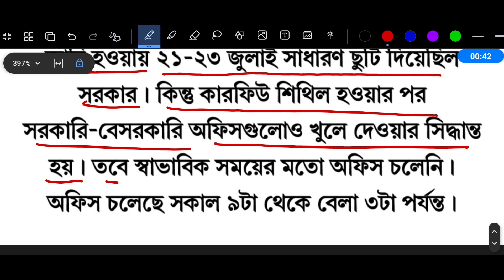আগামীকাল থেকে সব অফিস স্বাভাবিক সময়ে চলবে । জনপ্রশাসন মন্ত্রণালয় । অফিসের নতুন সময় ।Office New Time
শিক্ষাপ্রতিষ্ঠান খোলার পরিস্থিতি নেই – শিক্ষামন্ত্রী

কোন জেলার শিক্ষাপ্রতিষ্ঠান কখন খুলবে

হঠাৎ করে ষান্মাসিক মূল্যায়ন স্থগিত | মূল্যায়ন ২০২৪ স্থগিত সকল শিক্ষাপ্রতিষ্ঠানে

সারাদেশে স্কুল-কলেজ অনির্দিষ্টকালের জন্য বন্ধ | School College Closed | Quota Movement

শিক্ষাপ্রতিষ্ঠান বন্ধ ঘোষণা | স্কুল কলেজ বন্ধ ঘোষণা শিক্ষামন্ত্রনালয় | School & College bondho News

শিক্ষা প্রতিষ্ঠান কবে খুলবে 30/07/24
শিক্ষা প্রতিষ্ঠান কবে খুলবে update
শিক্ষা প্রতিষ্ঠান কখন খুলবে
শিক্ষাপ্রতিষ্ঠান বন্ধ না খোলা
শিক্ষা প্রতিষ্ঠান বন্ধ নাকি খোলা
শিক্ষা প্রতিষ্ঠান বন্ধ ঘোষণা আজকের খবর
শিক্ষা প্রতিষ্ঠান বন্ধ ঘোষণা 2024
শিক্ষা প্রতিষ্ঠান বন্ধ ঘোষণা ২০২৪
স্কুল কবে খুলবে
শিক্ষা প্রতিষ্ঠান কবে খুলবে ২০২৪
শিক্ষা প্রতিষ্ঠান কবে থেকে খুলবে
শিক্ষা প্রতিষ্ঠান কবে খুলবে 2024
কবে খুলছে শিক্ষাপ্রতিষ্ঠান
school bonder khobor
school bondo
school bondho news bangladesh today
school bondho
school bondho news today
school bondho news
Mechanical Engineering

school college kobe khulbe,school kobe khulbe,school kobe khulbe 2024 today news,school kobe khulbe 2024 update news,শিক্ষাপ্রতিষ্ঠান কবে খুলবে আজকের খবর,
স্কুল কবে খুলবে 2024,শিক্ষা প্রতিষ্ঠান কবে থেকে খুলবে,শিক্ষা প্রতিষ্ঠান কবে খুলবে update,শিক্ষা প্রতিষ্ঠান কবে থেকে খোলা,শিক্ষা প্রতিষ্ঠান কবে খুলবে 2024,কবে খুলবে শিক্ষাপ্রতিষ্ঠান,শিক্ষামন্ত্রী,আজকের খবর,school college,স্কুল কলেজ কবে খোলা হবে,school college bondho news,শিক্ষা প্রতিষ্ঠান কবে খুলবে,শিক্ষা প্রতিষ্ঠান কবে খুলবে আজকের খবর,শিক্ষা প্রতিষ্ঠান কবে খুলবে ২০২৪,